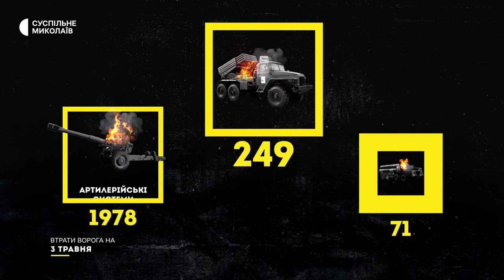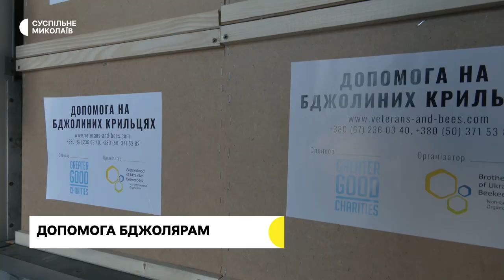Обстріли Миколаївщини, ДТП, допомога бджолярам | 03.05.2023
00:00 - Анонс.
00:35 - Обстріли Миколаївщини.
01:47 - Зруйнована частина стіни будівлі: вночі в центрі Миколаєва зіштовхнулися "Урал" і легковий автомобіль.
03:12 - Втрати російських військ.
04:05 - У Миколаєві по вулиці Молодогвардійській триває заміна водопровідної труби.
07:22 - Допомога на бджолиних крильцях. На Миколаївщині бджолярі отримали пакети бджіл.
11:40 - Прогноз погоди на 4 травня.